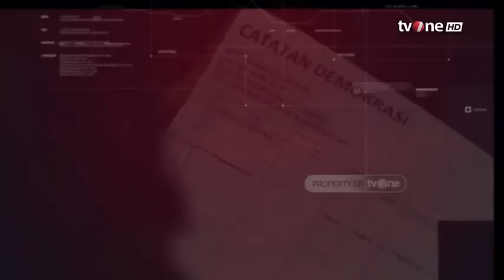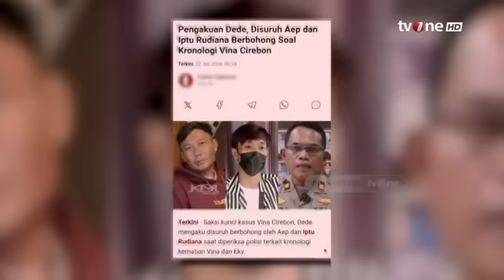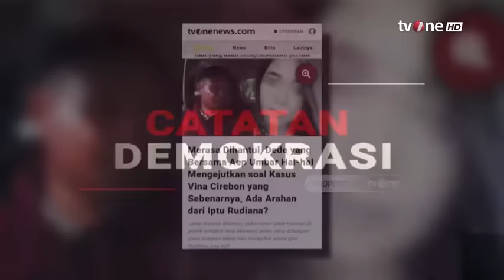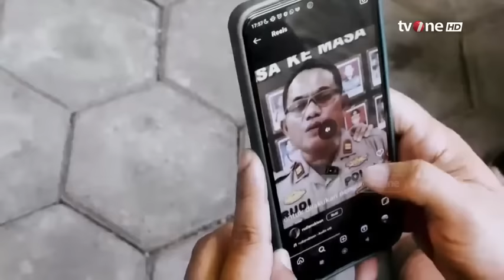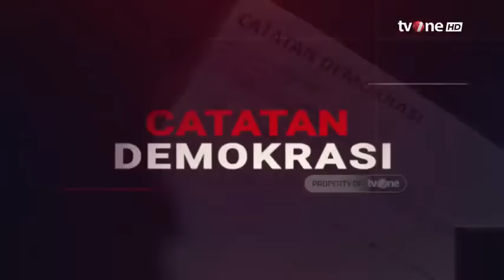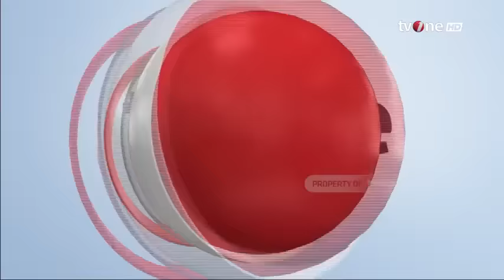Catatan Demokrasi tvOne_Pengakuan Dede Bongkar Skenario Rudiana | Dipersembahkan Sarung BHS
Pengakuan demi pengakuan ternyata mampu ‘membebaskan’ Pegi dari tersangka pemb*n*han.

Dikejar rasa bersalah ‘curhat’ Dede yg mengejutkan, membuat semua mata tertuju kembali pada kepolisian.

Pemb*n*han atau kecelakaan? Laporan polisi dibalas somasi. Boleh jadi inilah kasus pemb*n*han penuh plot twist yg pernah terjadi?

Saksikan Catatan Demokrasi live pukul 20.00 WIB di tvOne & live streaming

Acara ini dipersembahkan oleh @sarungbhs.official & @sarungatlas.official